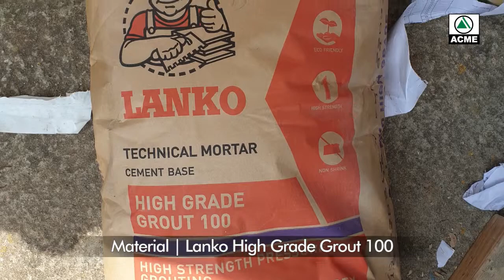Grouting Pump with Lanko Grouting Material | Column Footing Injection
Low pressure and variable flow rate up to 15L/min, a recipe for the perfect grouting job. Convenient and flexible, the 2Pump Pictor is only 30kg with a Single Phase 230V Electric Motor. Improve your job efficiency!